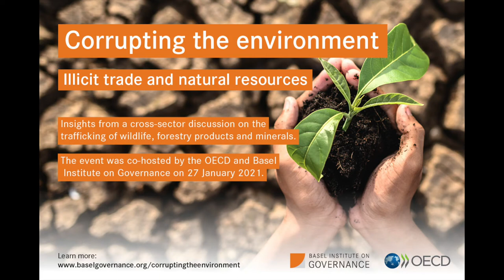Recent trends in illicit trade of environmental goods – Crawford Allan, TRAFFIC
Crawford Allan, Senior Director Americas and Wildlife Crime at TRAFFIC discusses recent trends in the illicit trade in wildlife and other environmental goods. He was speaking at a virtual Corrupting the Environment seminar hosted by the OECD and Green Corruption team of the Basel Institute on Governance.